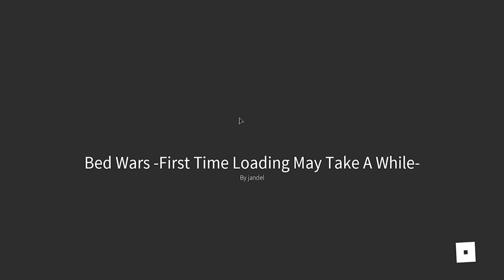DEFENDIENDO NUESTRA CAMA A MUERTE en ROBLOX😨😱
¡Hey chicos! Hoy estamos en un vídeo de ROBLOX